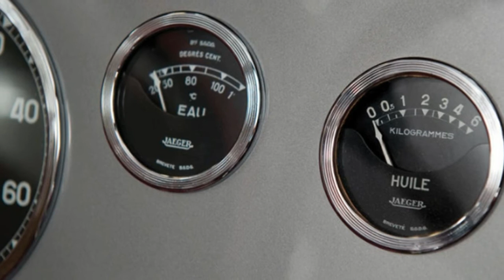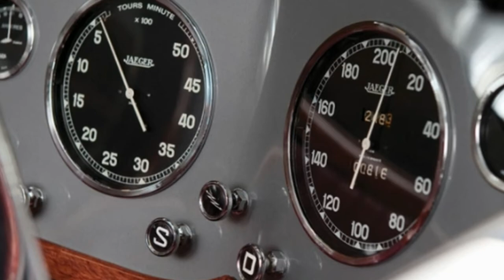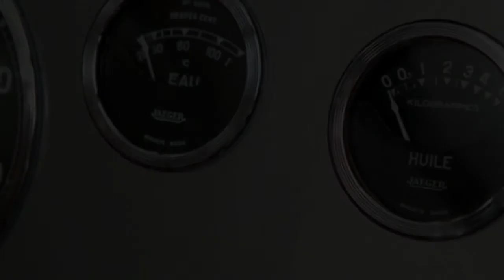Rare 1938 Talbot Lago subject of heist lawsuit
As the Milwaukee Journal Sentinel notes, the car, coachbuilt by the Parisian company Figoni et Falaschi and one of fewer than two dozen ever made, is cited as a pinnacle of pre-World War II Art Deco automotive artistry, sometimes called the "most beautiful car ever made" and a frequent award winner at collectible car shows. A different example sold for 3.13 million euros at RM Sotheby's in 2011.